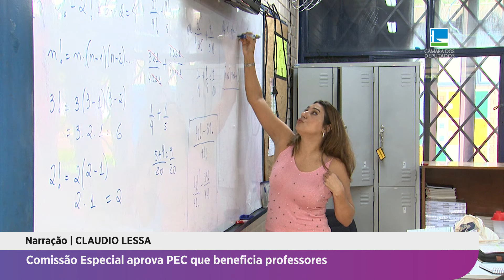PEC que beneficia professores é aprovada em comissão especial - 14/03/2024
Uma comissão especial que analisou a Proposta de Emenda à Constituição 169/19 aprovou ontem o relatório da deputada Maria Rosas (Republicanos-SP), que autoriza a acumulação remunerada, no serviço público, de um cargo de professor com outro de qualquer natureza.